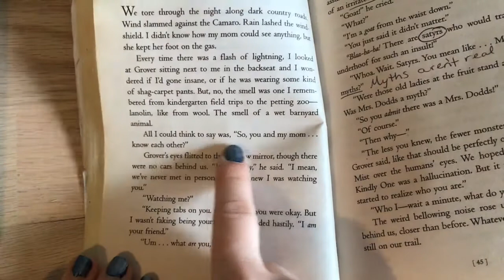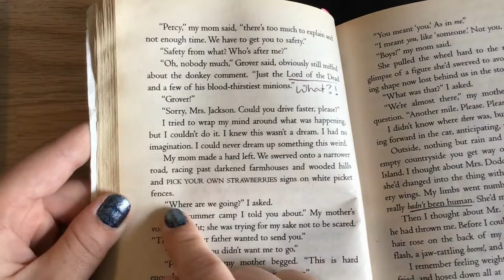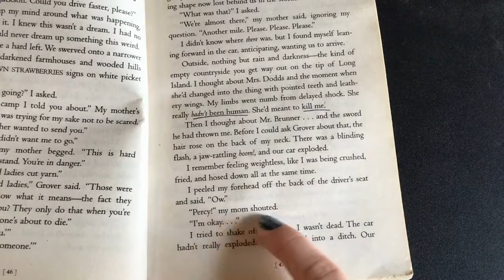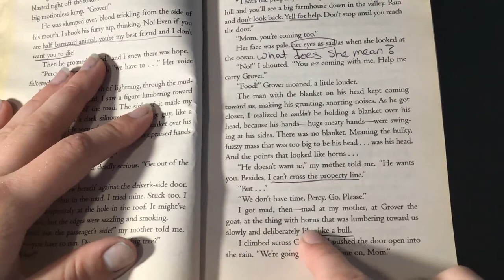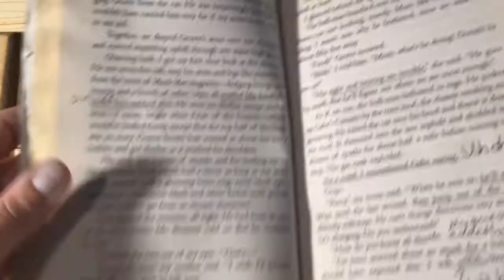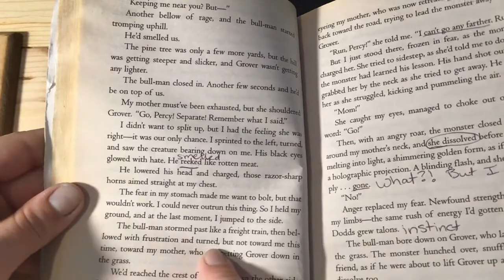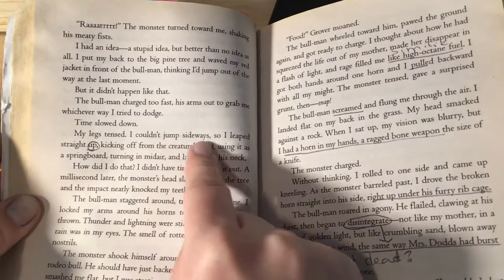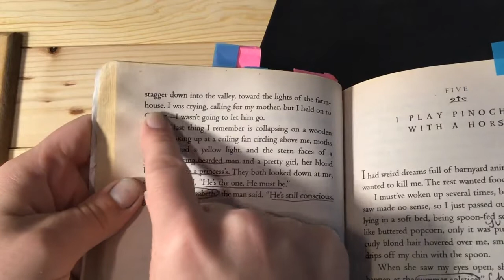Percy Jackson Ch 4